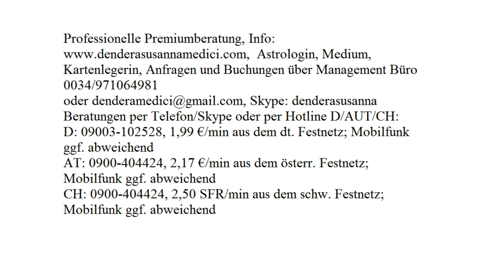Blitzberatung!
Astrologische Beratung: 250.-€/h
Mediale Beratung: 250.-€/h
Kartenlegen: 100.-€/h
Alternativ:
Hotline:
Bankverbindung:
Banco Sabadell
IBAN: ES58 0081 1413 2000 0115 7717
BIC: BSABESBB
Inhaber: Dendera Susanna Medici
Buchungen und Anfragen über das Management Büro:
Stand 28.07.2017